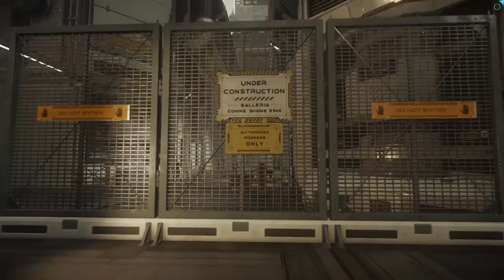Star Citizen: Walkabout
Walking about the port.